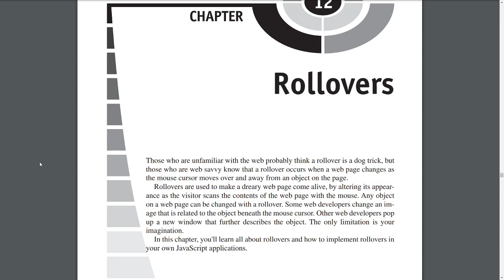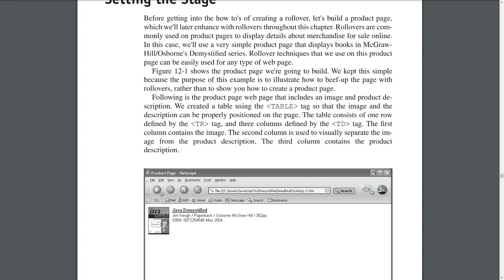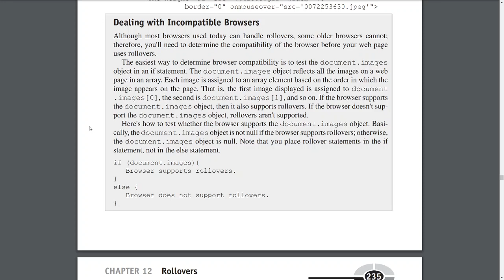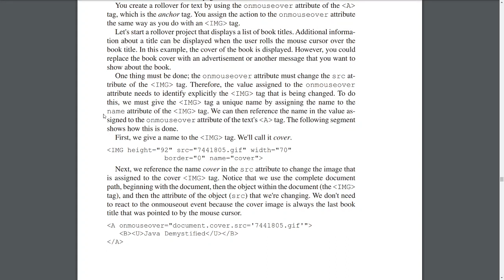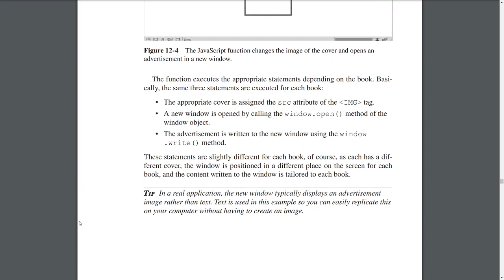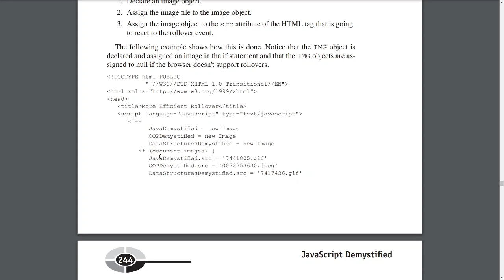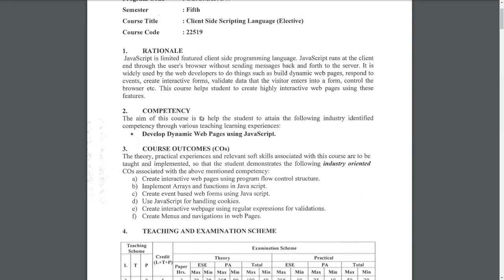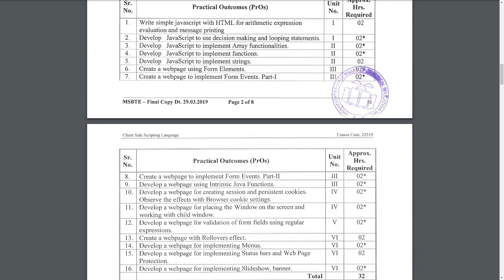Client Side Scripting #8 by Dr. Ashwini Lokhande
CSS lecture date 7 November 2020

topics covered
rollovers